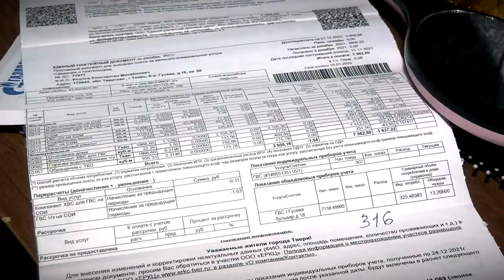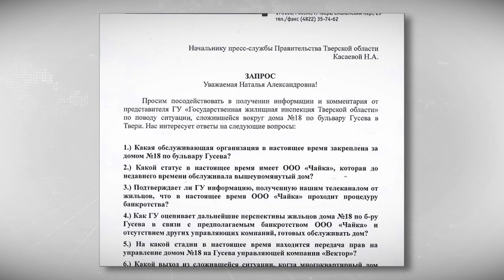В Твери жильцы пятиэтажки на бульваре Гусева остались один на один со всеми коммунальными проблемами